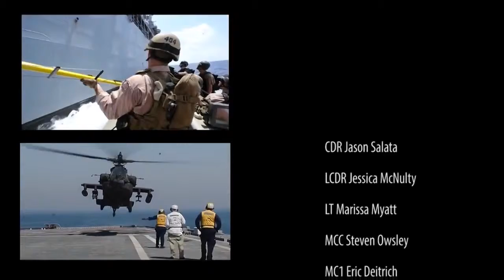5th Fleet in Action